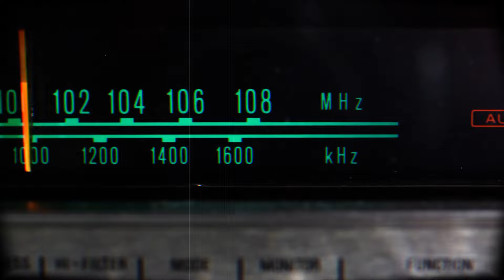GOFG Inside Drill - Shawn Clark App State Head Football Coach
On this episode of Inside Drill, brought to you by the Group of Five Guys, App State Head Football Coach Shawn Clark joins to discuss how things are going up on the mountain!  He discusses fall camp, what to expect for the season opener against North Carolina and much more. The Sun Belt is one of the toughest conferences in the country and Vegas has App State as the favorite. Can they seal the deal this year and bring a trophy back to the rock?